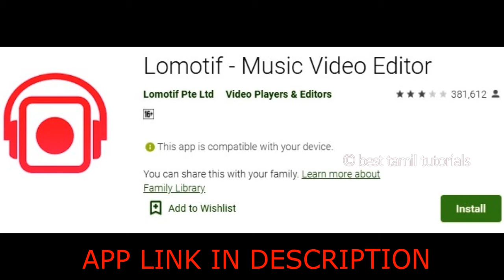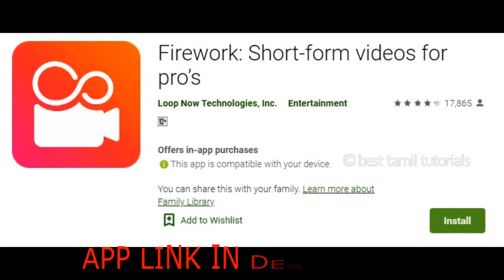8 ALTERNATIVE BEST APP FOR TIKTOK - BEST TAMIL TUTORIALS